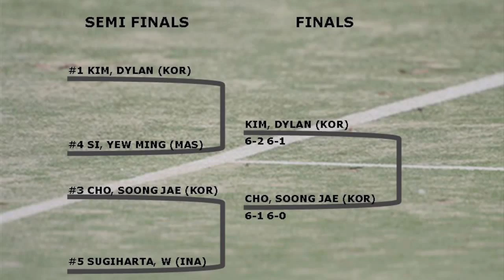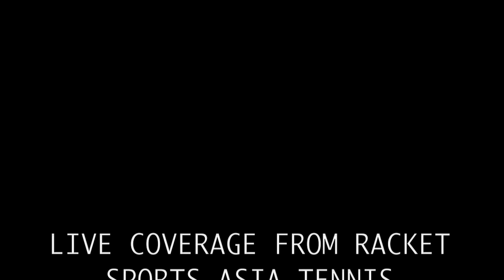RSATC 2009 SEMI FINALS (WATCH IN HD!)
Racket Sports Asia Tennis Championships 2009

Day 8 of matchplay-SEMI FINALS

MENS SINGLES
KIM DYLAN DEF SI YEW MING 6-2 6-1
CHO SOONG JAE DEF SUGIHARTA,W 6-1 6-0

LADIES SINGLES
VIJUSANABOON, V DEF TAN VICTORIA 6-1 6-1
ANDRIYANI LIZA DEF PRAKUSYA, WYNNE 6-4 7-5

MENS DOUBLES
KIM DYLAN/CHO SOONG JAE DEF DEF SUGIHARTA,W/SULISTIYO, W 6-1 6-3
RATURANDANG, A/PERAKAT, S DEF JAYA ADAM/ SI YEW MING 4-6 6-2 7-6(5)

LADIES DOUBLES
PUTRI MONIKA/KUSRINI DEDE DEF  BOEY VANESSA/FRIEND HIROKO 6-1 1-0 RET
ANDRIAYANI LIZA/ZAINAL LELA DEF DUNDAS AMANDA/STEINBOCK,L 6-3 6-1